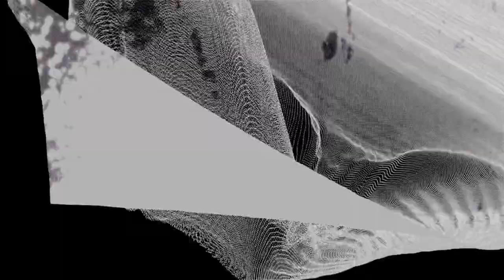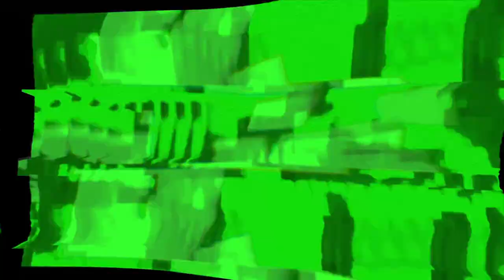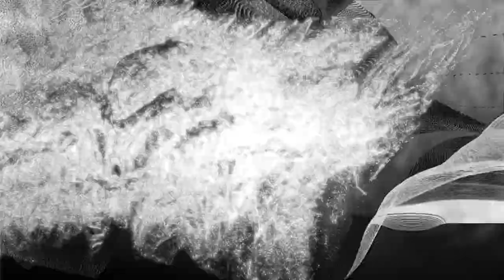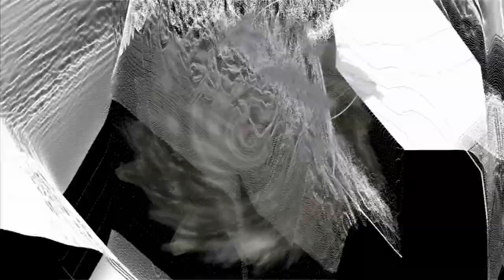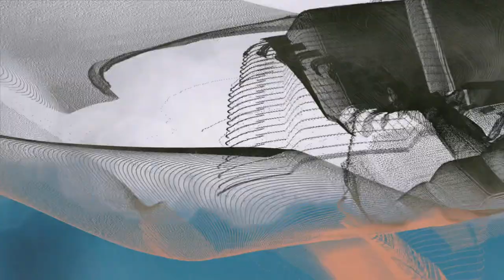Acceleration Radio - ephemeral objects - 2024-03-28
ephemeral objects - live for Acceleration Radio - aired on CFRO 100.5FM from 11pm-12am, 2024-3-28

Acceleration Radio resident ephemeral objects takes us on a sonic and visual round trip from 81-155 BPM with her favourite tracks, where we will visit the lands of ambient, downtempo, IDM, and techno. Expect deep vibes and textures.

Audio-reactive visuals by ephemeral objects

Tracklist:
Ripples - IKSRE
Post Dynamic - Laura BCR
Snow Dub - Laine Butler
Urth Man - Ex-Terrestrial
Sunrise - Neo Image
Atlantis - Oro Azul
Possible Futures - Paradise Cinema
Last Breath - Synkro
Delete! - boerd
International Player - Light Consumer
Falling In A Dream (D.Dan Remix) - AADJA
Sibon (Original Mix) - Djeity
Can You Float? - Sidewinder
Change - Loraine James
Heaven is in you - Opheliaxz
The Grand Pacific Garbage Patch - тпсб
BAOZOO KHENG - KINK GONG / DISCREPANT 2013
we are soaring - IKSRE
Fog - ngngay
Acceleration Radio is an open format FM radio, live stream and events collective with a focus on audio/visual experimentation.

Find Acceleration Radio online:
Acceleration.radio

Acceleration residents:
Apex Twink
IHA
hydra:bad
Gistovit
enereph
ephemeral objects